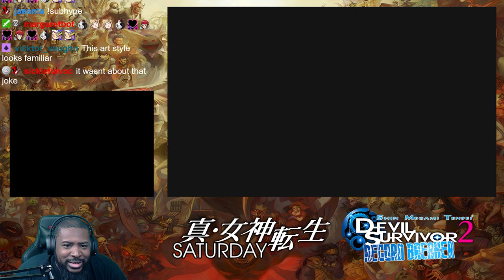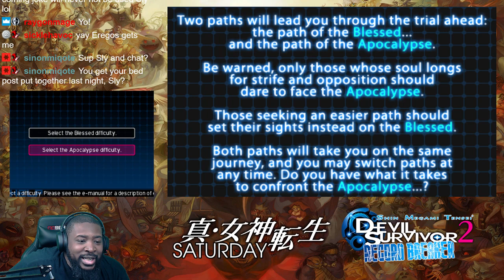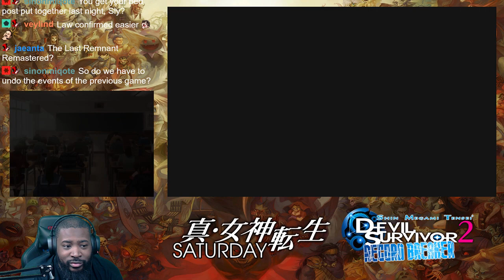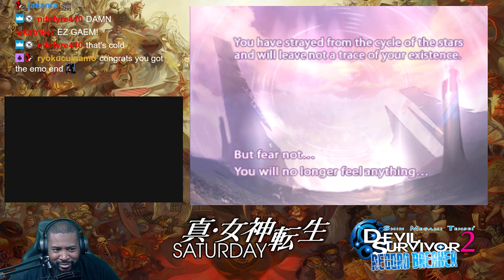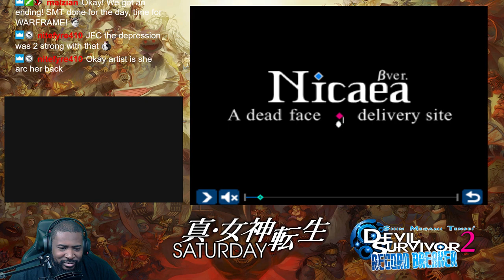Devil Survivor 2 Record Breaker Twitch Playthrough Part 1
Your days are numbered. You are stuck in a world that has been invaded and is on the brink of non-existence. At the same time, you and your friends have gained the ability to summon demons via your cell phone, and with it, a power to fight against fate. The countdown begins; will you be able to save the future of mankind?

Watch Shin Megami Tensei Saturday ever Saturday at 12PM EST